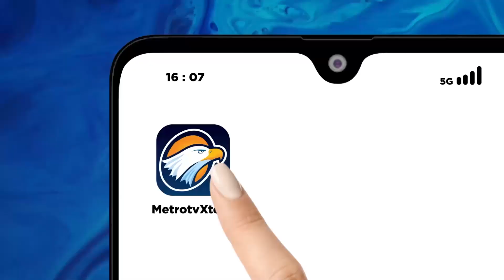Pameran di Hainan Tampilkan Teknologi Masa Depan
MetroTV,
Teknologi masa depan kini dipamerkan dalam Pameran Produk Konsumen Internasional China kelima (CICPE) yang berlangsung di Hainan. Acara yang digelar dari 13 hingga 18 April ini menampilkan berbagai inovasi canggih yang mengubah kehidupan sehari-hari, seperti konsumsi digital, produk kesehatan, dan konsumsi ramah lingkungan.

Dihadiri peserta dari 71 negara dan wilayah, CICPE menjadi pameran internasional utama Tiongkok tahun ini dan satu-satunya pameran tingkat negara yang berfokus pada barang konsumsi.

Sejumlah teknologi baru seperti pesawat listrik dengan kemampuan lepas landas dan mendarat vertikal, serta mobil terbang menjadi sorotan utama.